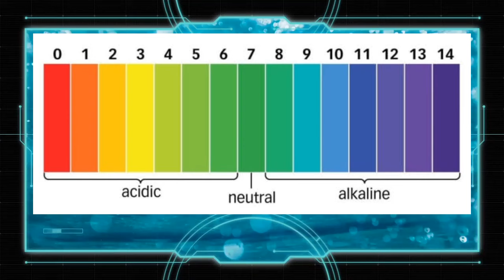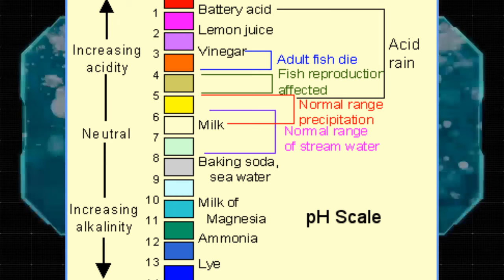Citric Acid uses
This video is information video about citric acid.

Thanks

Raw materials link small qountity

sles 900 ml

sls powder

Iso propyl Alchol

Glycerin soap base

Acid slurry

pine oil 32%

Mineral oil

Bees wax

white Bees wax

Paraffin wax

Emulsifiing wax

Essential oils

steric acid

citric acid